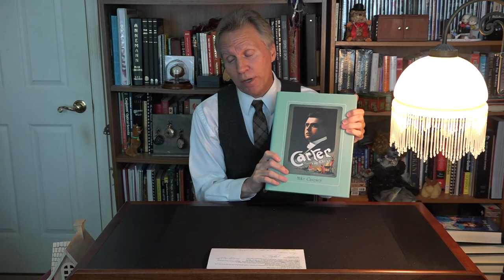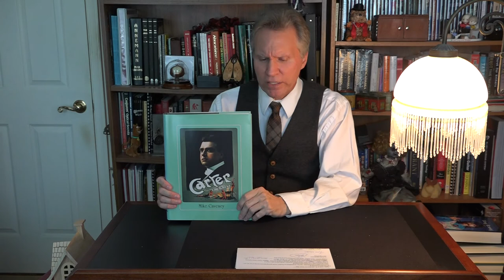Magic for Those Over 50 History Collecting and Performing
Today’s topic:  Magic for Those Over 50 History Collecting and Performing
Alexander, a viewer of this channel, asked for a “segment for those who are 55+.”
I happen to fall into that category, and my energy and enthusiasm for magic have only increased year by year.
It is often said but absolutely true that it is never too late.
I hope this video will inspire you if you think you might be too old to start in this great and wonderful art we call magic.
Much love,
David Dellman